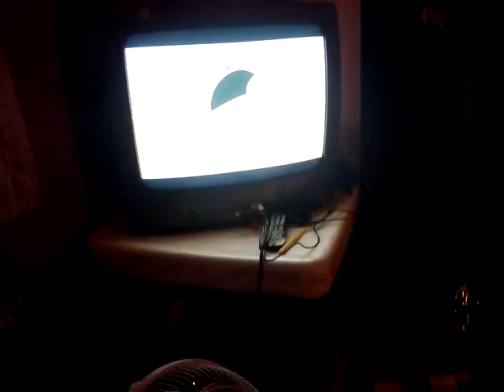Fire works at night